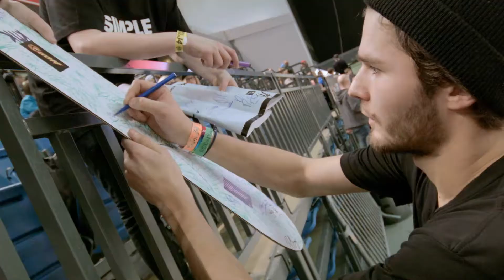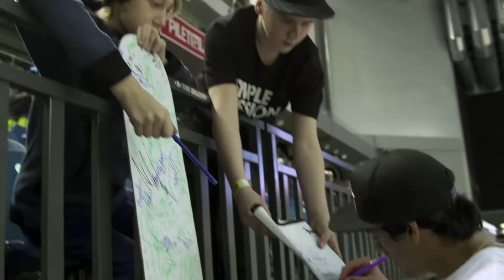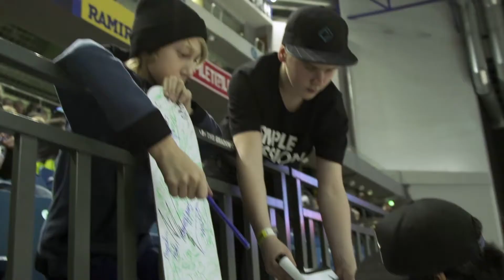Simple Session 14 Fuel TV show online premiere: Skate #2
It's only a few days until Simple Sessions 15 year big birthday bash and a good time to take a few minutes and look back to last year's amazing time. Gets you in the groove for things to come at this edition! For this we have uploaded the Fuel TV Europe X SS14 TV shows.

The 1st 'lifestyle' episode follow the athletes adventures around Tallinn and tell us about the sport and lifestyle of skateboarding. The 2nd episode cover more of the contest ground with fresh footage and insights.